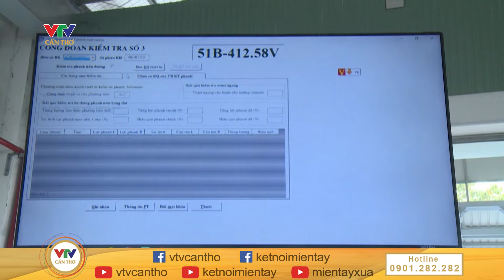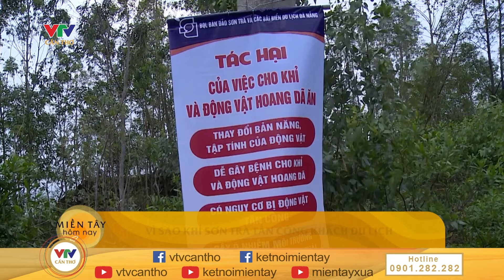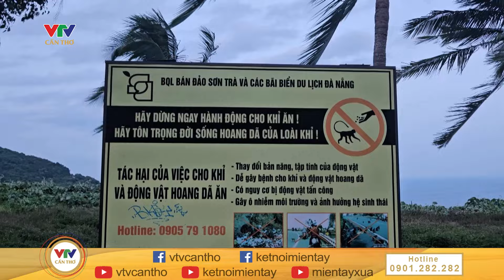Hội tụ đặc sản địa phương tại Festival 100 dừa sáp | MIỀN TÂY HÔM NAY - SÁNG 27/8/2024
© Bản quyền thuộc về VTV CẦN THƠ